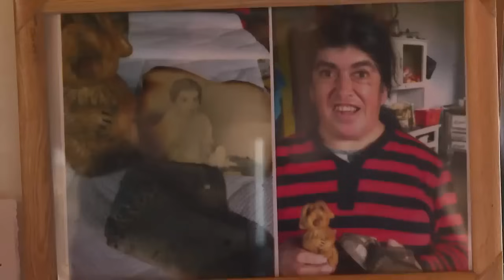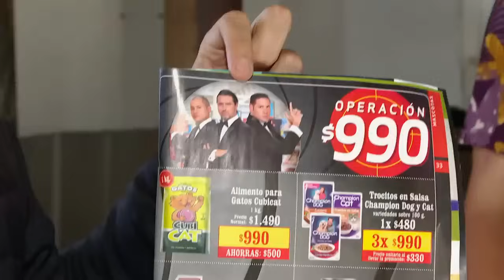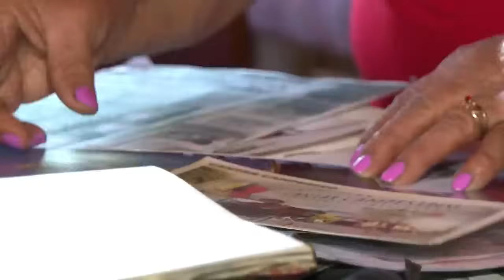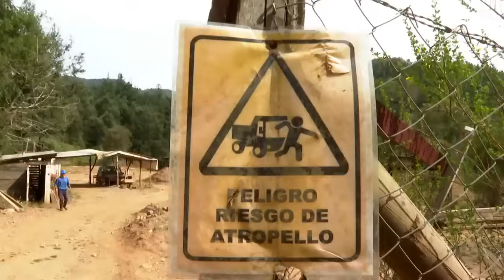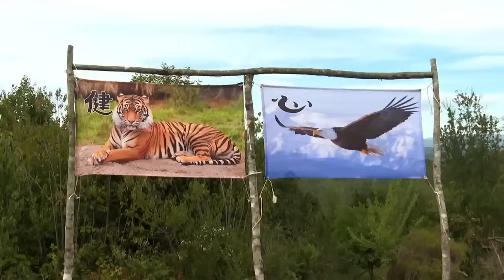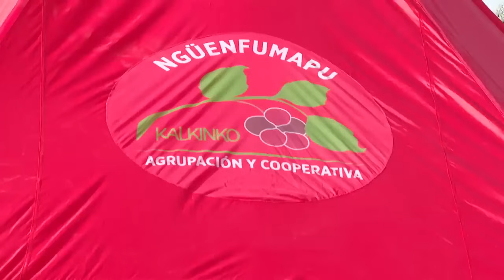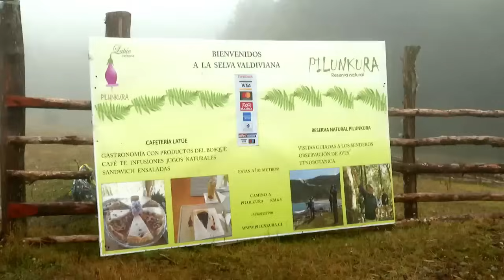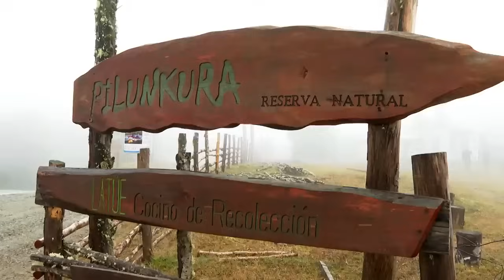Lugares que Hablan | Temporada 2020 | Capítulo 8 | Valdivia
En este capítulo de LugaresQueHablan, Pancho Saavedra conoció de cerca las riquezas de Tralcao, en la comuna de Mariquina, cerca de Valdivia. Una tierra fértil y generosa, que se nutre de la radiación solar, humedad y temperatura que brinda el microclima presente en esta selva del sur de nuestro país.